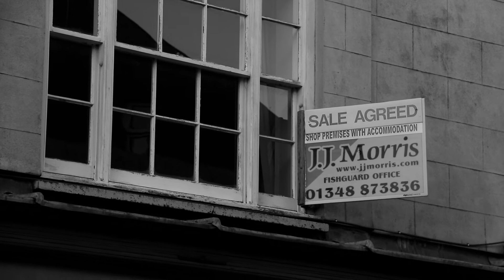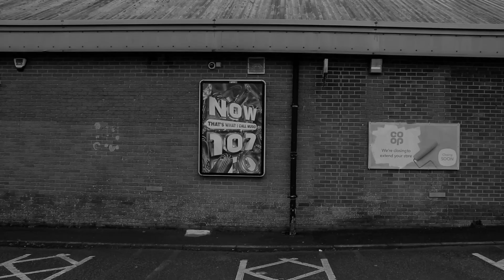AFON - DAVID PEPPER (FISHGUARD/ABERGWAUN)